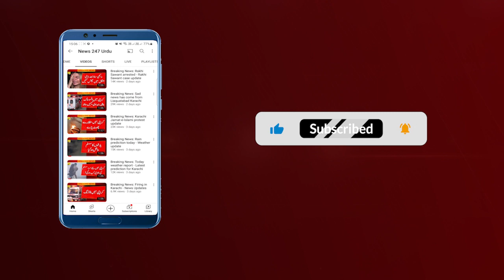Met office statement on october weather - Weather update today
About this video:

Met detpartment has issued a statement about October 2023 rain after 30 years.

News 247 Urdu live | Latest news | Live news | Breaking News